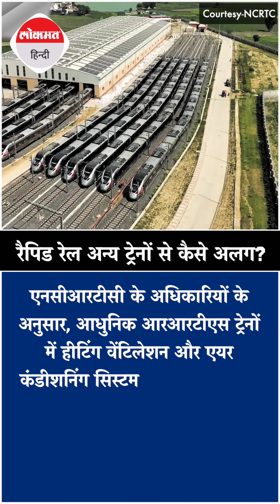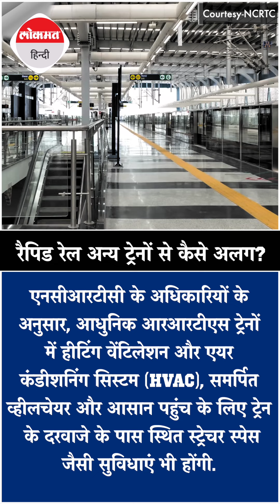RAPID X Train News: अक्टूबर से दौड़ेगी देश की पहली Rapid Rail | PM Modi | Indian Railways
Delhi-Meerut RRTS : अक्टूबर से दौड़ेगी देश की पहली Rapid Rail | PM Modi | Indian Railways